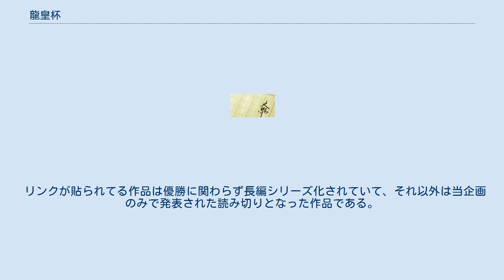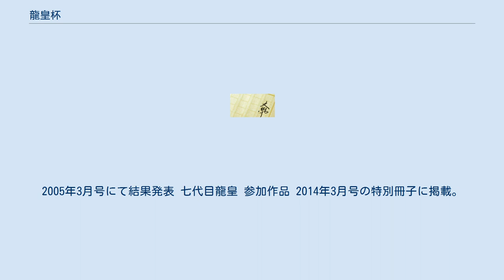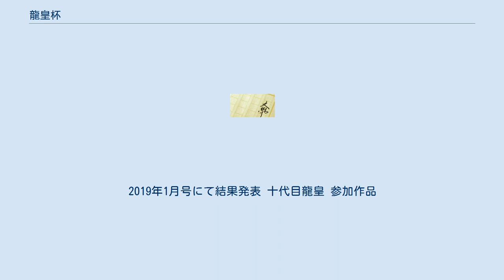龍皇杯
龍皇杯（ドラゴンカップ、りゅうおうはい）は、月刊ドラゴンマガジン誌上の読者参加型企画。
 数名の作家達による短編小説が掲載され、アンケートハガキやネットによる読者投票で一番人気になった作品が連載権を得る。
選ばれた作家・作品は「龍皇」と呼ばれ、誌上やウェブでの結果発表とともに新連載を開始する。
 連載は半年で終了する場合もあれば、「スクラップド・プリンセス」や「まぶらほ」のように息の長い人気作品になる場合もある。
 選ばれなかった作品はそれきりというわけではなく、「Dクラッカーズ」や「ダークフロンティア・ブルース」のように、文庫化・シリーズ化するケースもある。
 読者にとっては、気に入った作品を応援したり、龍皇に選ばれる作品やこれから伸びる作家を予想したりする楽しみのある企画である。
 第4回では「伝説の勇者の伝説」と「EME」の得票が同数で、W龍皇が誕生するという出来事もあった。
 第7回で一度休止した後、その10年後に第8回が開催された。
第8回よりイラストはなくなったがネット投票が可になった。
 第9回で再度休止した後、その3年後に第10回が開催された。
第10回より、以下の点が変更となった。
 リンクが貼られてる作品は優勝に関わらず長編シリーズ化されていて、それ以外は当企画のみで発表された読み切りとなった作品である。
 1998年9、10月号掲載。
12月号にて結果発表 初代龍皇 参加作品 1999年7、8月号掲載。
10月号にて結果発表 二代目龍皇 参加作品 2000年8、9月号掲載。
11月号にて結果発表 三代目龍皇 参加作品 2001年8、9月号掲載。
11月号にて結果発表 四代目龍皇（2作品同時受賞） 参加作品 2002年10、11号掲載。
2003年1月号にて結果発表 五代目龍皇 参加作品 2003年12月号、2004年1月号掲載。
2004年3月号にて結果発表 六代目龍皇 参加作品 2004年12月号掲載。
2005年3月号にて結果発表 七代目龍皇 参加作品 2014年3月号の特別冊子に掲載。
2014年5月号にて結果発表 八代目龍皇 参加作品 2015年5月号掲載。
2015年7月号にて結果発表 九代目龍皇 参加作品 2018年11月号掲載。
2019年1月号にて結果発表 十代目龍皇 参加作品